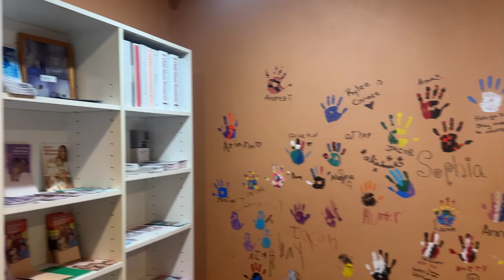2024 Giving Tuesday: Resource Library at YWCA CARE House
Giving Tuesday is coming up on December 3rd! This year, we are focusing on highlighting the YWCA Rock County CARE House, the only child advocacy center in Rock County providing a safe space for abused children to speak with law enforcement.

We are asking community members to rally their friends, family, and networks to support YWCA Rock County's work. By becoming a fundraiser for YWCA Rock County, you will help more Women, Children and Families in Rock County and you'll feel good about doing good.

You can support YWCA Rock County on Giving Tuesday by donating today if you’d rather not wait for the big day and would like to give early. Will you help? Help us ensure every child feels protected, heard, and supported.